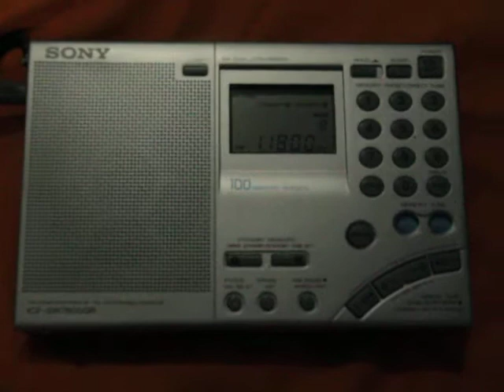11800 khz R.ROMANIA INT. (Tiganesti-Saftic)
11800 R.ROMANIA INT.
February 22 2019 / 00:38 UTC
Spanish
PWR 300 AZ 247
TX Site: Tiganesti-Saftic
RX Site: Belo Horizonte
Receiver: Sony 7600gr
Antenna: EF-SWL